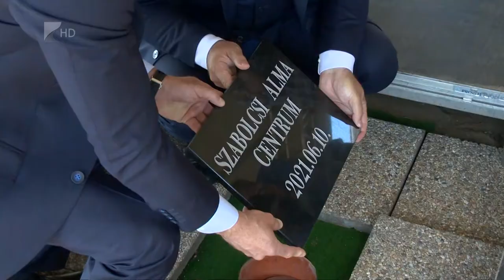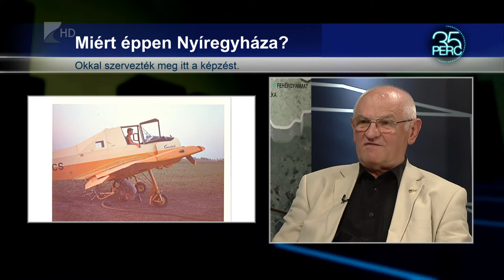35 perc - 2021.06.16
Témák:

1. Bővül az iskola - az évtized beruházása indult Napkoron
2. Almacentrum Újfehértón - milliárd beruházás indul a településen
3. Évforduló - 50 éve végzett az első repülős évfolyam Nyíregyházán